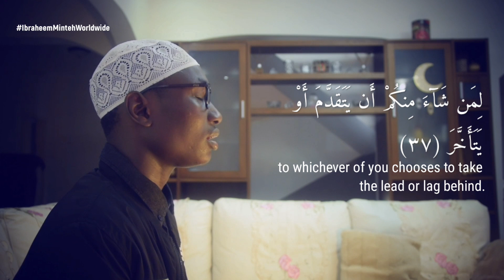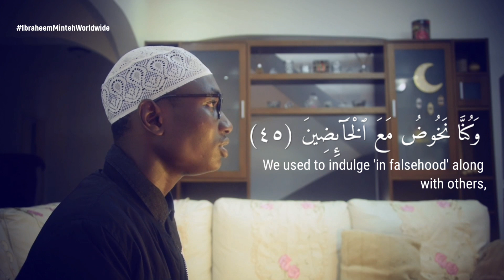Suratul Madathir, Ibraheem Minteh Worldwide